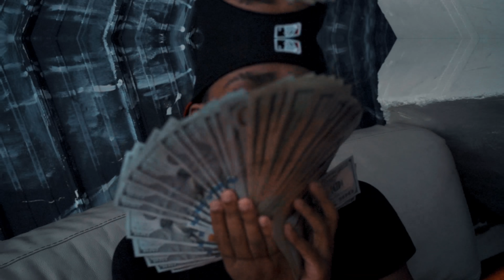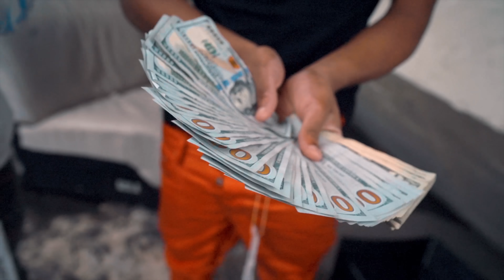RelicRhymes - The Flash feat. FN DaDealer @FNDaDealer (Official Music Video)